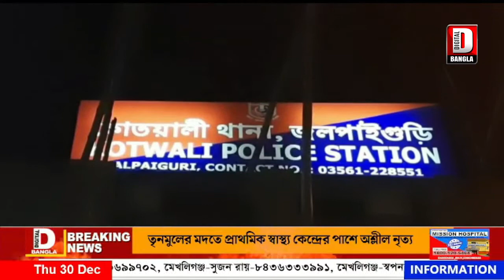বেশ কয়েকটি চুরির ঘটনায় প্রায় ১০লক্ষ টাকার সোনা বাজেয়াপ্ত করল জলপাইগুড়ি কোতোয়ালি থানার পুলিশ